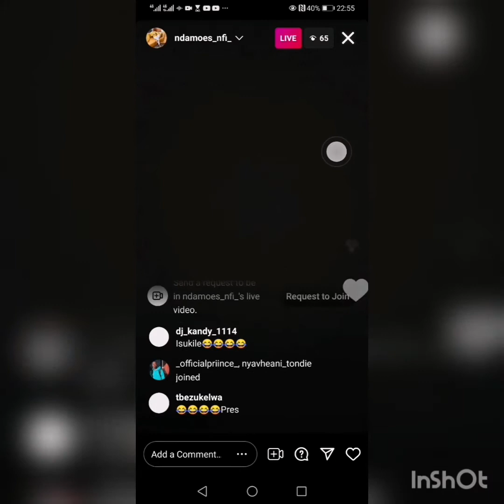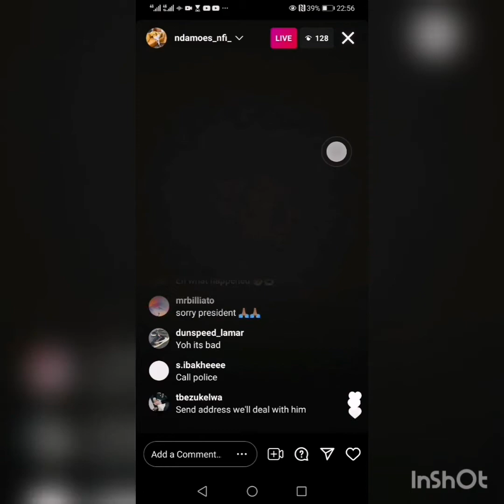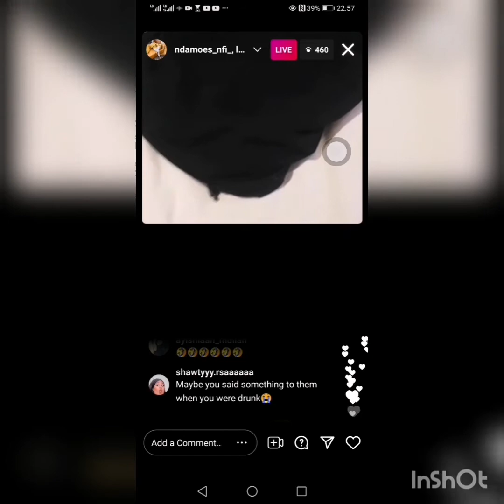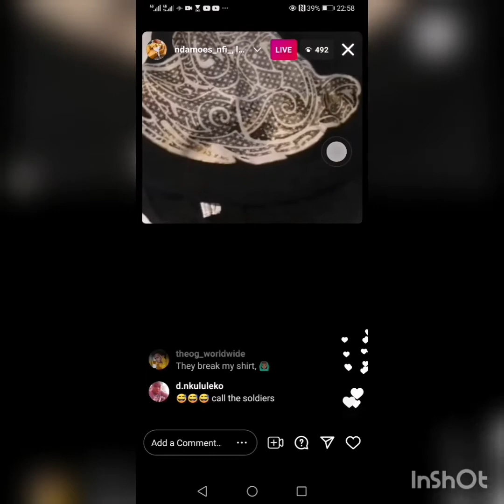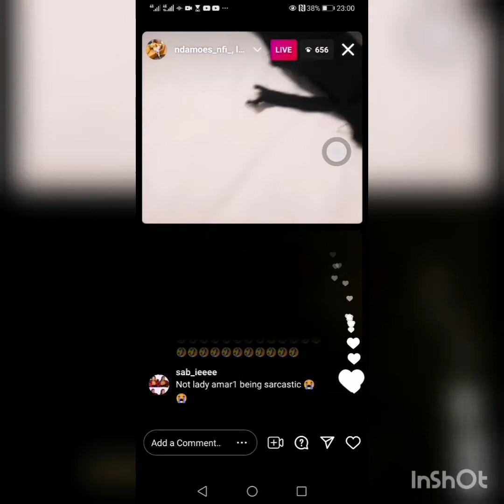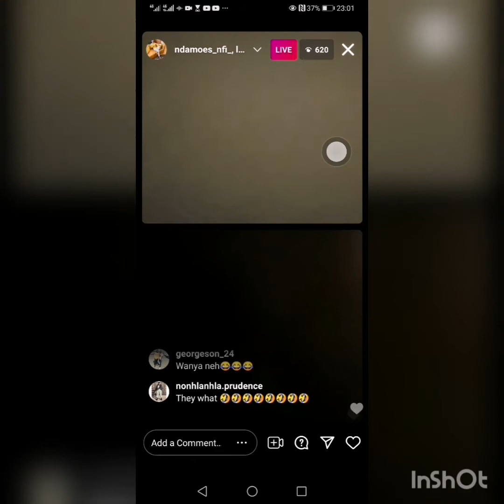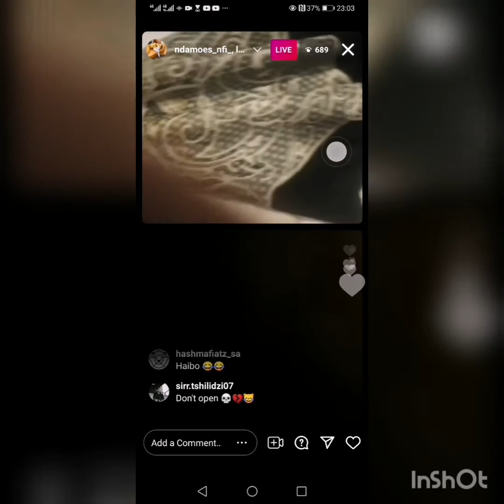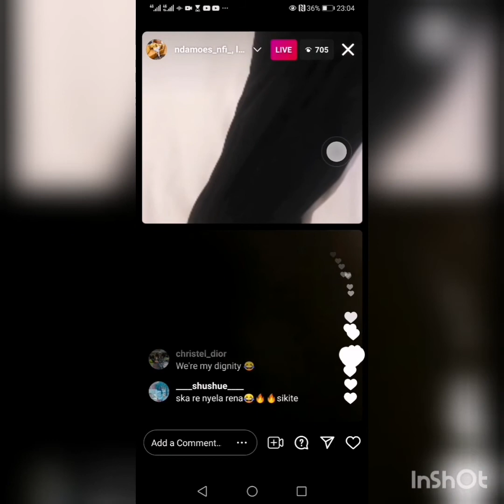NFI NDAMOES beaten by his Producer crying out loud saying his life is in danger 😰😰😰